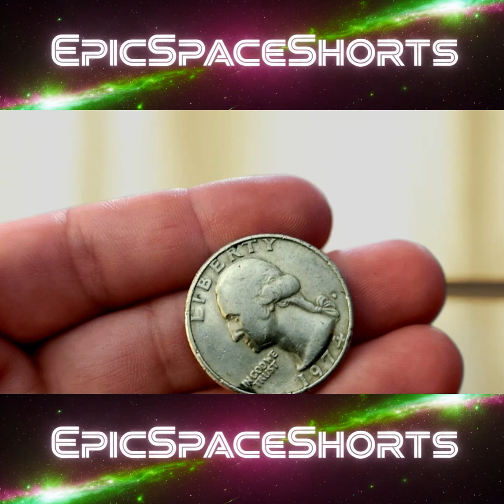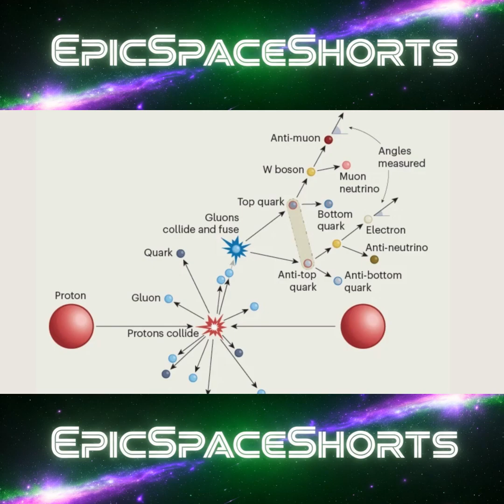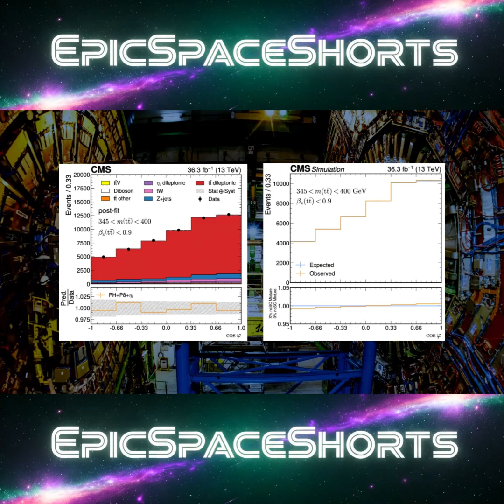Quantum Entanglement at the LHC and Quantum Computing in the Multiverse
The Large Hadron Collider has recently seen proof of quantum entanglement in the highest energy ranges yet observed, in this video we take a look at what this means for the future of the Standard Model.  We also explore the idea of quantum computing in the multiverse: does Google's Willow processor give credence to the idea of multi-dimensional computation?